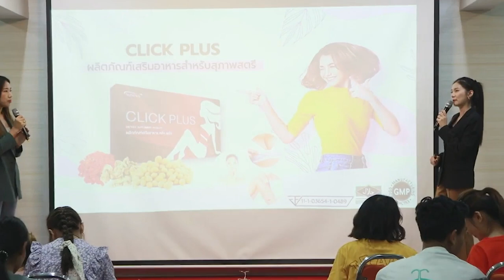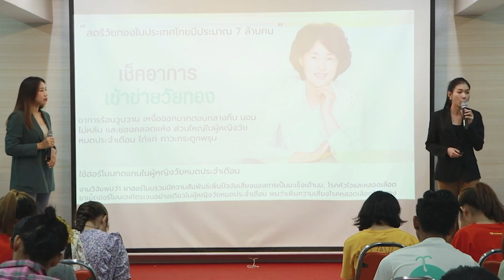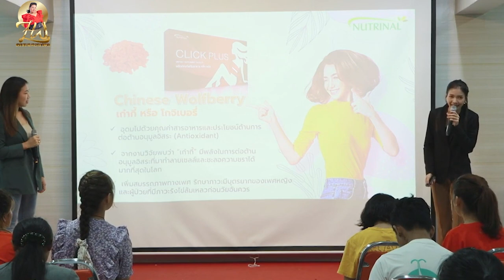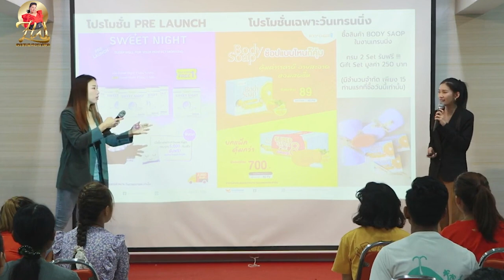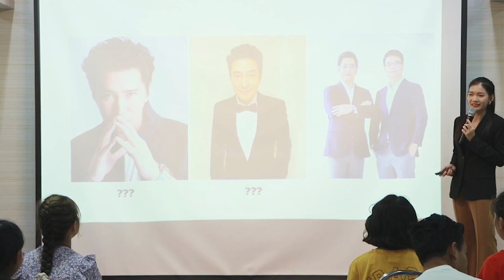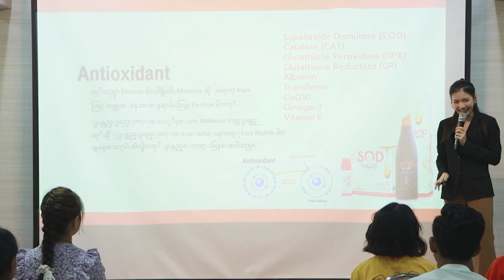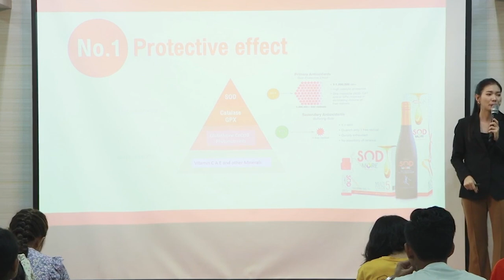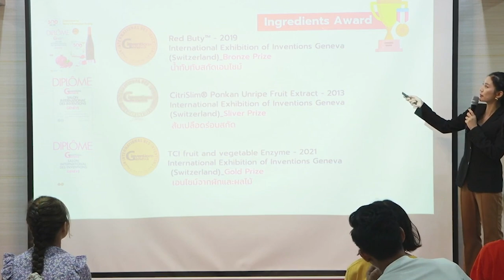CLICK PLUS.SOD MORE.အကြောင်းအသေးစိတ် မြန်မာဘာသာပြန် မနန်းထွေးလု